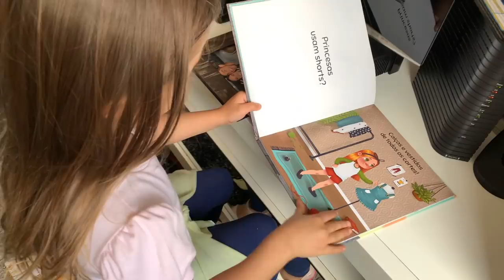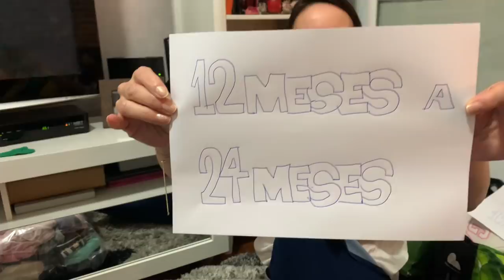SEPARANDO AS ROUPINHAS DA BABY - ENXOVAL DE BEBÊ | Naiumi Goldoni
O parto se aproxima e todas as roupas estavam embaladas na despensa!!! Hora de começar a separar por tamanho e lavar, né? 35 semanas, bebê quase chegando, e eu nem sei o que tenho de enxoval, rs... O quartinho não está pronto, precisamos correr com isso também! Meu Deus, que correria! Mas no fim dá tudo certo!

RUMO A 1 MILHÃO!!!
Obrigada a todos vocês recém-chegados ou que me acompanham desde o início!
AMO compartilhar minhas experiências de maternidade, família e viagens (vida REAL)! Obrigada por estarem acompanhando de pertinho nosso momento mágico! AMO VOCÊS!